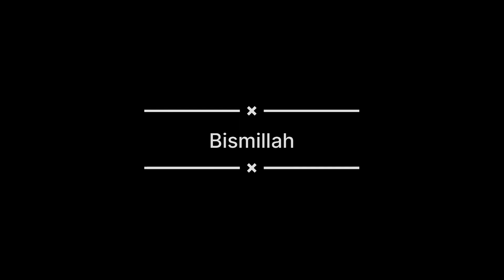Ghandam Ki Katai Shuru Ho Gye 🥰|Pro Pendu